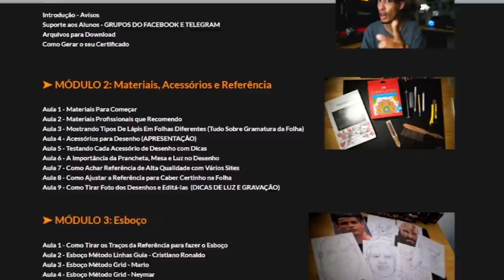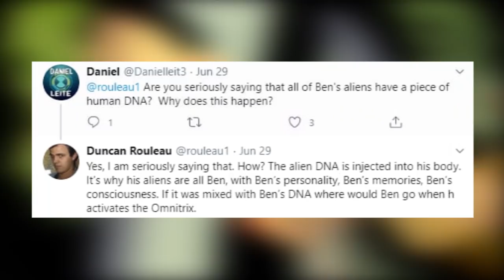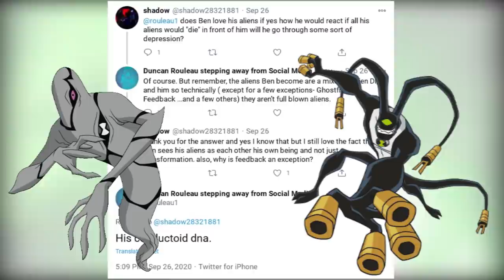(NOVA SÉRIE) E SE O MASSA CINZENTA FOSSE FULL BLOWN EM BEN 10!!!